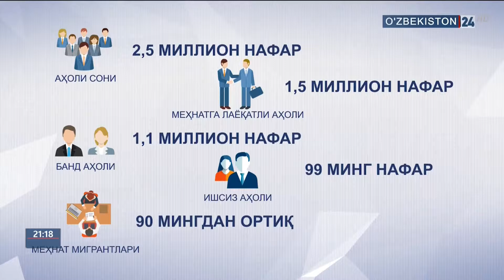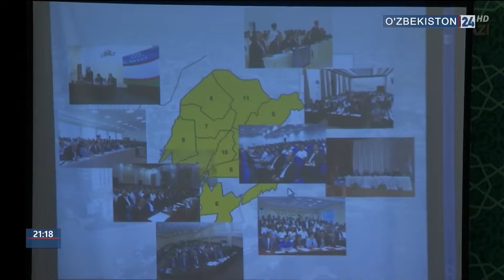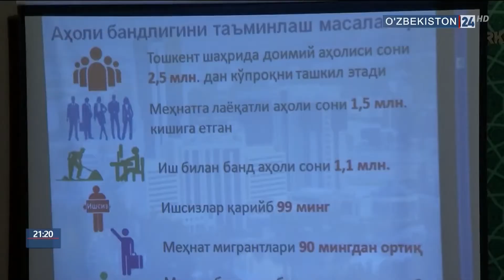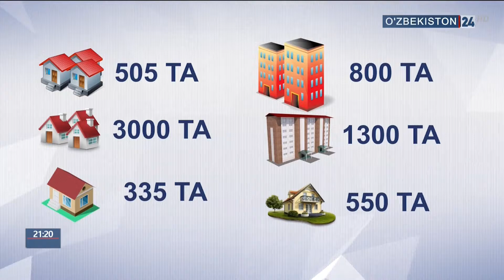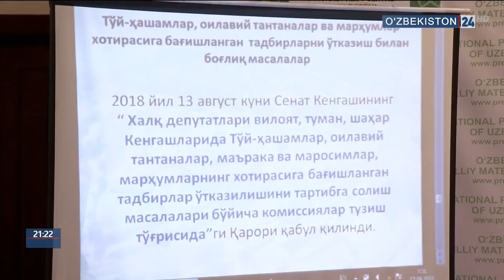Миллий матбуот марказида Сенат брифинги